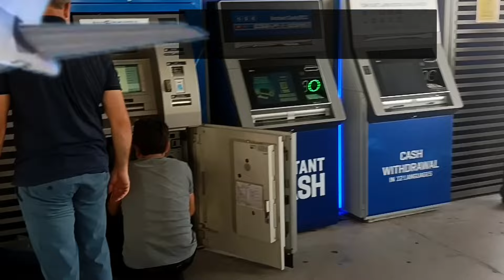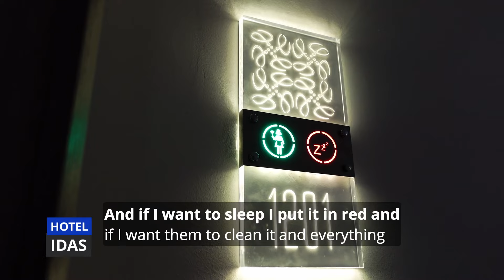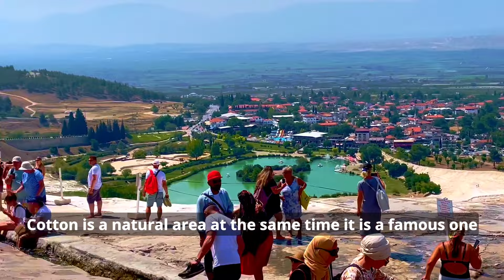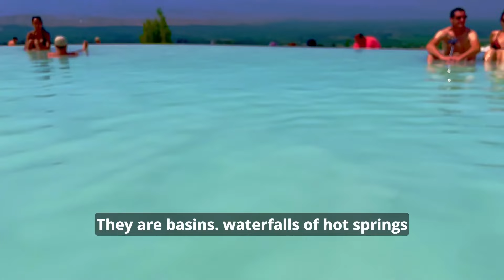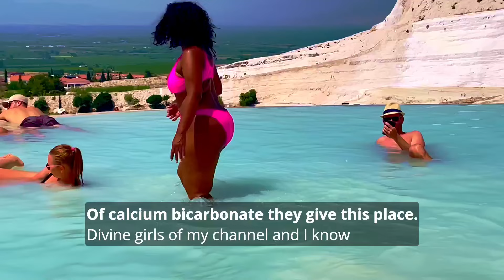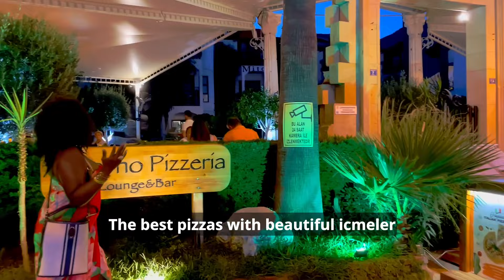MIS VACACIONES EN IÇMELER TURQUÍA